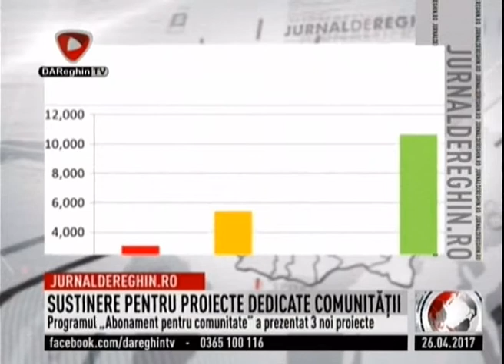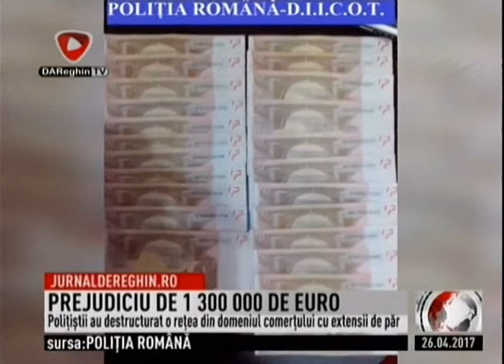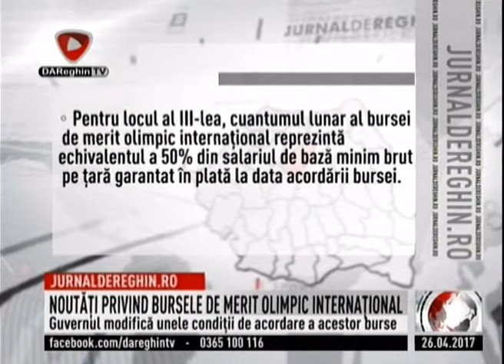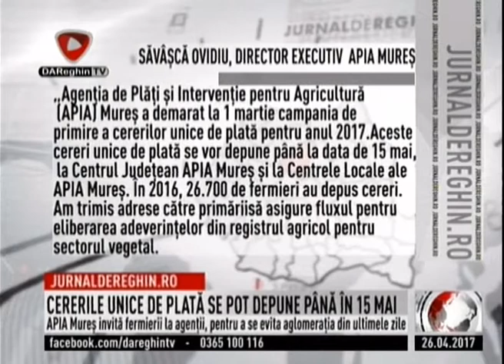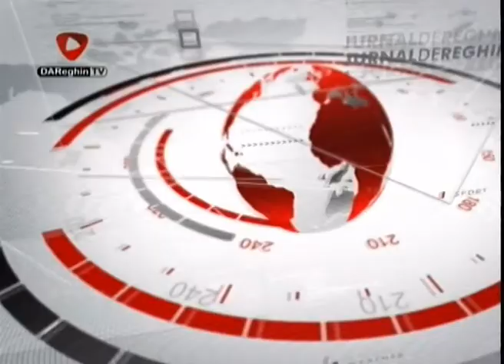JURNAL DE REGHIN (2017 04 26)